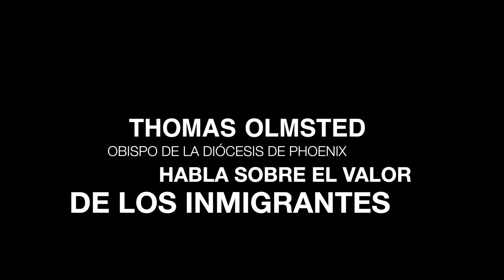Thomas Olmsted habla acerca de los inmigrantes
El obispo de la Diócesis Católica de Phoenix da un mensaje de fe acerca del valor de los inmigrantes, anticipando el anuncio migratorio presidencial.